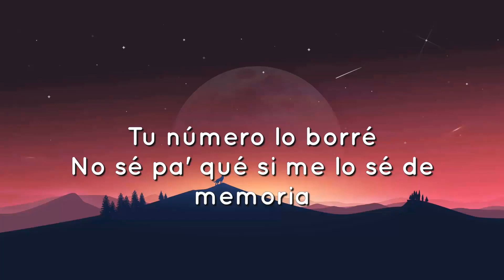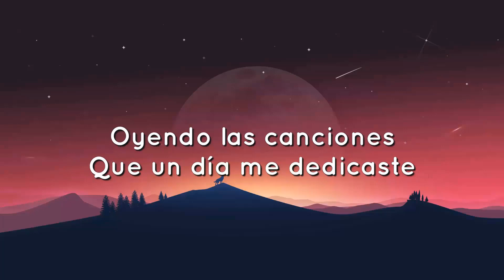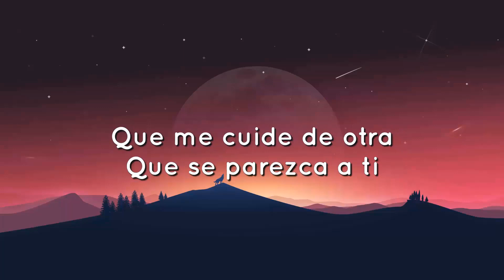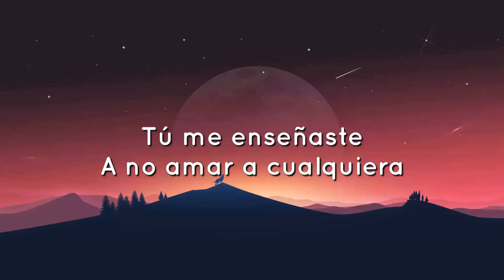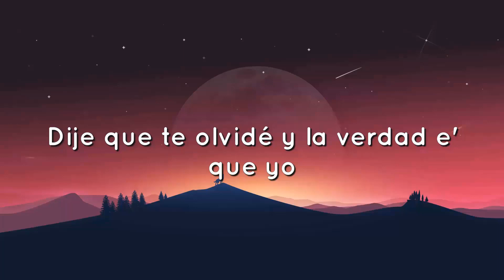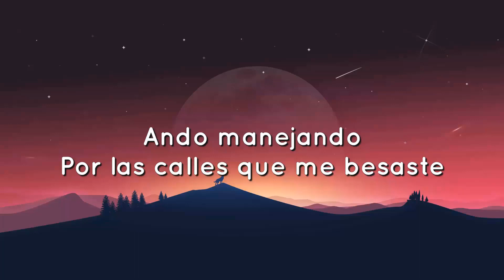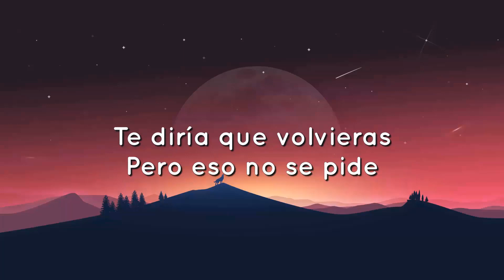🟠 Manuel Turizo - La Bachata (Letra/Lyrics)